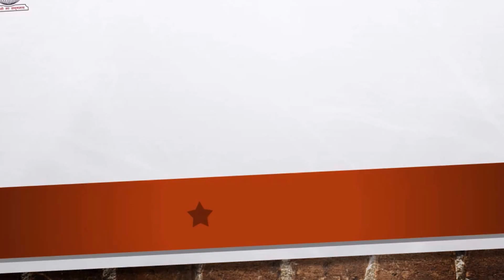That Guitar Guy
Always ready to compose, sing and scintillate the atmosphere of our Uploading Team, He's our 'Guitar guy' indeed!